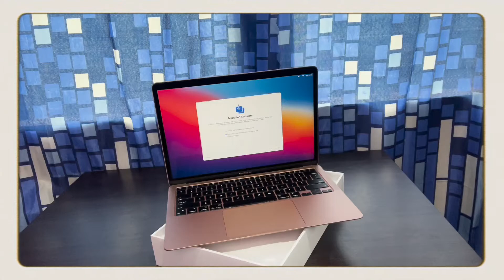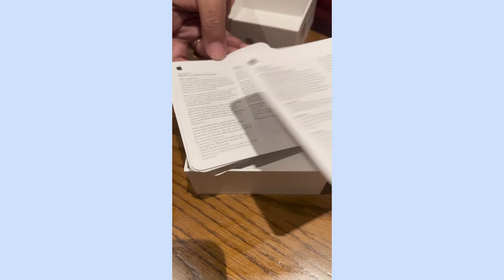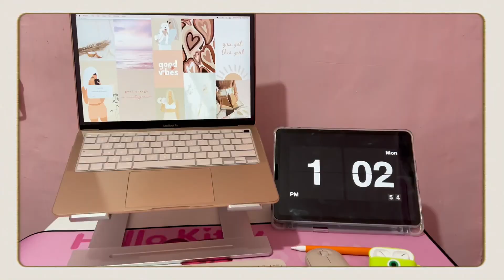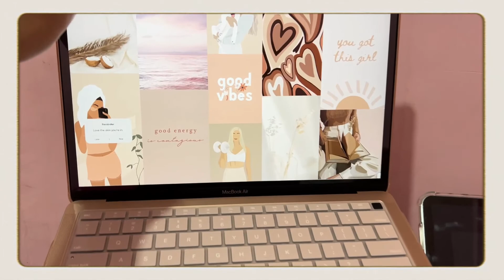unboxing ipad air 4, macbook m1 and airpods pro | angel cabaron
Products:
13-inch MacBook Air
Apple M1 chip with 8-core CPU and 7-core GPU 256GB - Gold

10.9-inch iPad Air Wi-Fi + Cellular 64GB - Sky Blue

AirPods Pro